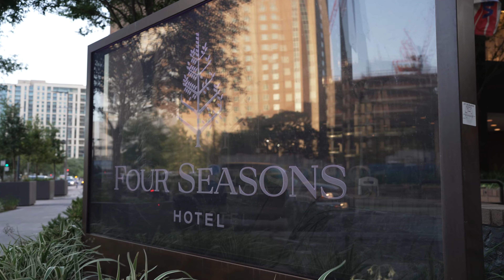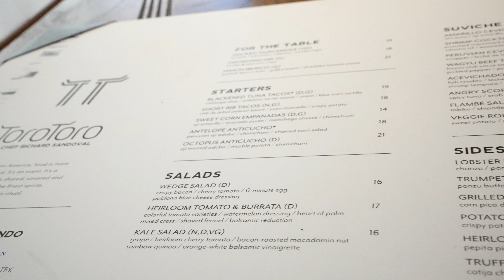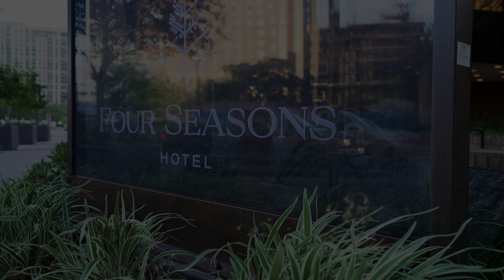Romantic Retreat at the Four Seasons Houston: Celebrating 11 Years of Love and Adventures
Celebrate love and relaxation with us as we commemorate our 11th wedding anniversary at the luxurious Four Seasons Houston! Join The Christmas Couple on our special getaway where pampering and indulgence take center stage.

Every year, we make it a point to do something extraordinary to honor our love. From thrilling adventures like skydiving to visiting enchanting destinations such as Disneyland, San Antonio, and New Orleans, we've created countless cherished memories together. However, this year, we opted for a delightful staycation at the exquisite Four Seasons in Houston.

Our stay at the Four Seasons was a true retreat for the senses. We were treated to rejuvenating massages that melted away the stresses of everyday life, leaving us feeling refreshed and renewed. And let's not forget the culinary masterpiece we experienced at Toro Toro, where every bite was a tantalizing journey for our taste buds.

One of the best aspects of our anniversary celebration was the convenience of having everything we needed right at the hotel. We didn't have to venture far to find relaxation, exquisite dining, and the utmost comfort. It allowed us to fully immerse ourselves in the experience and create lasting memories without ever leaving the property.

Join us as we capture the essence of our 11th wedding anniversary at the Four Seasons Houston. Experience the serenity, the luxury, and the romantic ambiance that enveloped us throughout our stay. Get a glimpse into the world-class amenities, impeccable service, and the exceptional attention to detail that make the Four Seasons Houston an unforgettable destination for couples seeking an unforgettable anniversary celebration.

Join us as we celebrate love, create memories, and embark on new adventures together. Cheers to 11 years of wedded bliss at the Four Seasons Houston!

The Christmas Couple loves to travel, and we love to have fun, but mostly we love Christmas. Oh. Also we love Disney. Christmas and Disney are our JAM. Join us as we visit some of our favorite Christmas destinations during the Christmas season and try the best all these places have to offer; and when it's the offseason, join us as we travel across the United States and visit tons of cool travel destinations! Including Disneyworld and Disneyland! We just want to share our good time with you!